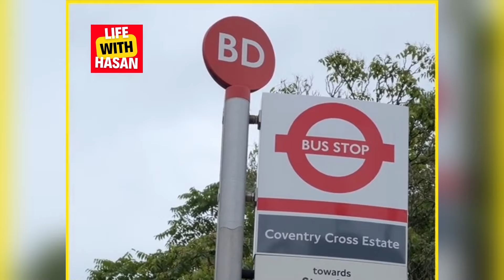London শহরে দিনদিন বাড়ছে ছিনতাই | Top 10 Hotspot যেখানে আপনি সাবধানে থাকবেন | Life With Hasan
💨💨Video Title➤
 top 10 hotspots in London
লন্ডনে ভয়াবহ আকারে বেড়েছে ছুরি দিয়ে সংঘটিত অপরাধের মাত্রা। সাম্প্রতিক সময়ে এই অপরাধের মাত্রা এতোটাই বেপরোয়া হয়ে উঠেছে যে, সবসময়ই আতঙ্কের মাঝে থাকতে হচ্ছে লন্ডনবাসীকে। এসব অপরাধের সঙ্গে জড়িতদের অধিকাংশই উঠতি বয়সের তরুণ। বাংলাদেশী অধ্যুষিত এলাকাগুলোতেও গেল কয়েক মাসে প্রকাশ্যে ছুরি হামলায় কয়েকটি হত্যার ঘটনায় উৎকণ্ঠায় আছেন প্রবাসীরাও

Here are the top 10 hotspots in London that you should visit while keeping safety in mind:

1. Buckingham Palace: The official residence of the Queen, it's a must-see, especially during the Changing of the Guard ceremony.

2. The British Museum: Home to an incredible collection of art and antiquities. It’s safe, but be mindful of your belongings in crowded areas.

3. Tower of London: Rich in history, this fortress is also a UNESCO World Heritage Site. Stay close to your group and be aware of your surroundings.

4. West End: Known for its theaters and vibrant nightlife. Always book tickets in advance, and be cautious when walking back late at night.

5. Covent Garden: Famous for shopping and street performances. Keep an eye on your belongings, especially in busy markets.

6. South Bank: A great place for a riverside walk with views of the city. Stay in well-lit areas at night for safety.

7. The Shard: Offers stunning views of London from its observation deck. It's generally safe, but be cautious of heights if you're not comfortable.

8. Hyde Park: Perfect for a relaxing day out. Stick to well-populated areas and avoid wandering alone after dark.

9. Camden Market: Known for its eclectic shops and food stalls. Stay aware of your surroundings, especially in crowded spots.

10. Notting Hill: Famous for its colorful houses and markets. Explore during the day and enjoy its cafes and shops, but be cautious when exploring less busy streets at night.

Enjoy your time in London, and remember to stay safe!

💨💨Recording Date ➤
 @  When you are watching